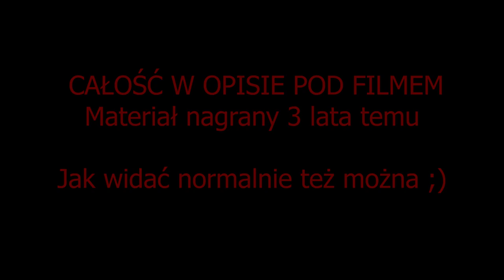ZŁAPANI na Żwirowni - Nie taki ANGRY - Jak widać GRZECZNIE też można :)